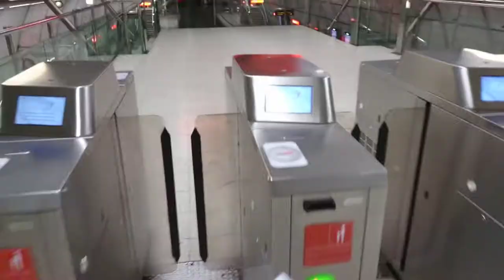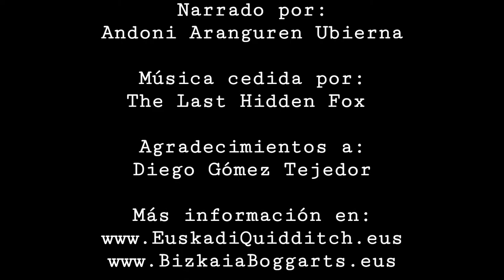El Quidditch en Euskadi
Un vídeo reportaje donde visitamos a los jugadores del club bizkaino Bizkaia Boggarts y hablamos del quidditch en euskadi. Este material se presentó al concurso SmartBerri de Eitb.

La calidad no es la mejor, pero las bases del concurso estipulaban que se debía grabar y editar integramente en Smartphone. Así que hemos intentado pulirlo lo máximo posible.

12 de abril: ¡Conseguimos ser finalistas del concurso!
Aunque no hayamos quedado entre los 3 primeros, hemos recibido felicitaciones personalmente de miembros de Eitb diciendo que perfectamente podíamos haber estado.

Producido por:
Euskadi Quidditch

Con la colaboración de:
Bizkaia Boggarts Quidditch Kluba

Música cedida por:
The Last Hidden Fox

Narrado por:
Andoni Aranguren Ubierna

Agradecimientos a:
Diego Gómez Tejedor

Este vídeo contiene el permiso de todos los participantes para ser publicado en Internet y televisión. Y a su vez, también de la música y el material audiovisual utilizado.